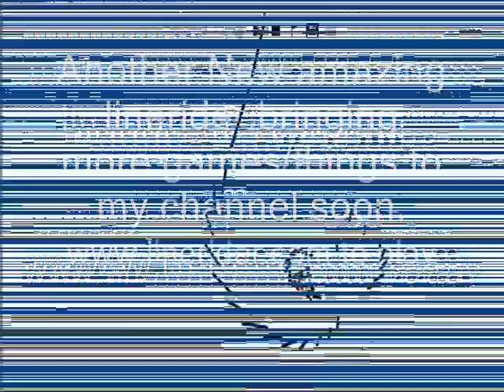Crazy linerider full manual track-thoserainydays34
mmmmhmm got bored once again, i hope you enjoy it.

Story of my name:
Well as our moms have always told us, there 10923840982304 things to do on a rainy day, you just can't think of them. Well i'm here to bring all 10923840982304 things you can do on a rainy day right to you, in STYLE.

TAGS, IGNORE IT:
ShidoMS ShidoMS ShinoMS ShidoMS Chance MMV Chance UverWorld Best Private Server Maplestory private server ShidoMS Guide GM maplestory private servers shidoms
maplestory maplestory private servers ms godly lvl 59 dexless sin pure luck pure luk bookworm maplestory private server GMS KMS MSEA CMS how to make a maplestory private server godly pure luk sin bookworm maplestory maplesea korean maple story china maplestory dexless sin damage high lvl 59 43 44 racist most racist maplestory video shidoms most racist kurosaki bleach green 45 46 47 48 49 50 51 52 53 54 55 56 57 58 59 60 godly crystal iibi sony vegas pro 8.0 dexless sin bookworm ms godly super godly pure luck sin hermit custom PQ dexless sin maplestory private server maplestory private servers finalstory lagms b12ms dagonms lolms ahlongms wtfms screwms tanman ms lol ms titan source odin source 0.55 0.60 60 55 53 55 lol maplestory rocks godly people rocks dray86 maple kombat 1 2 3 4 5 bookworm maplestory private servers godly lvl 59 dexless sin , bookworm tiger fangblade 1000x exp 1000x mesos 10x drop rate maple story maplestory private server v.55 v.56 v.57 darkknight paladin NL night lord noob lol mmv assasin shadower mage cleric bishop arch mage hero 12x 13x 14x 15x 16x 17x 18x 19x 20x hacks hacker pincracker working movie v.55 v.56 v.57 v.58maple story maplestory gms ems msea maplesea video game maple story maplestory gms verticalms msea maplesea hacking hacks godmode vac demi super tubi vox hacks hax v 53 .53 Maple Story Maplestory Dcing Blazzey Begynol Sugarbabes Fm Freemarket JustineHemim Caneda25 DeadlyOrchid GwenStefani Maple story maplestory hack hackers suckz sucks high hits global chinese GMS EMS JMS the song is cool sick0w hunting ground 1 hak v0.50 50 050 v 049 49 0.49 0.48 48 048 i have hacks for you all if you want haha sorry i lied this are just some tags i want lol lol lol spam spam v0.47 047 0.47 dray xxdrayxx xxxdrayxxx dray86 maplekombat maple dream flash what ever who cares lol tiger fangblade .. all of them are cool hehe harderijkplayer oriino super high hits not normal more then 100.000 lvl level lv 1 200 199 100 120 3rd job 2nd job 1st job 4th job riding qeust or whatever aquarode victoria orbis ludi party qeust pq partyqeust p q papu mm mushmom zombie zmm i killed them all zakum Maple Story maplestory maple story MapleStory Pianus pianus kill own teddy bear teddies nexon battle fight strong die breaking benjimans banana phone raffi Linkin Park NX diary of jane Anything Chicken Chocolate dex luk int str hp mp elmo lol i Spritefan Barbie Girl Zakum Tiger FangBlade Dray Wg Ignited Orbis Aqua Rode Party Quest Papulatus Heroes Fish Ugly cheese ugly really need views. free ilbis steelys tobis mesos 1m 10000m maple sea all versions st0ry blink 182 im sorry micheal jackson iceman events part 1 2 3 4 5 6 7 jump qeust top list nexon wizet youtube is good north america you tube sparty wow world of warcraft cod call of duty cod4 cod1 cod2 cod3 fable final fantasy sparta guilds and all clans are welcome lol this are alot of tags everyone will find this and you just have to watch it its a really good movie haha lol gta grand the theft auto maplestory private servers
redeemer345 redeemer34 1337xD1337 crazy pro maplestory private server omg 99999 damage insane gunz kstyle cabal online drgunz lggunz hack infinite money
runescape adventure quest aqworlds dystyle sprayer noob latale sugar rush audition level 20 gm playing fingered chicken karate kid attacking muffins nigahiga happyslip jeepersmedia greenball how to be gangster
Category: Gaming